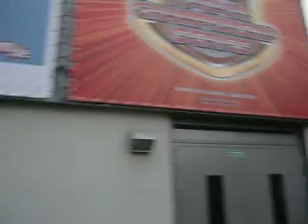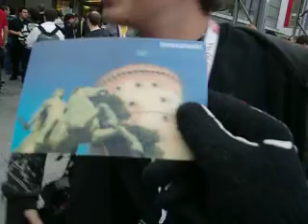YCS BOCHUM BY TOGORES VIDEO 4 AT THE EVENT